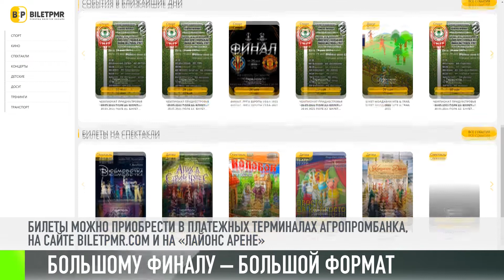Финал Лиги Европы на «Лайонс арене»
«Вильярреал» - «Манчестер Юнайтед». Лигоевропейский финал в Тирасполе. Да, мы не ошиблись. Заинтриговали?